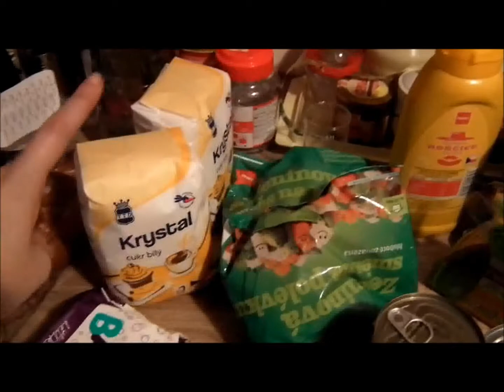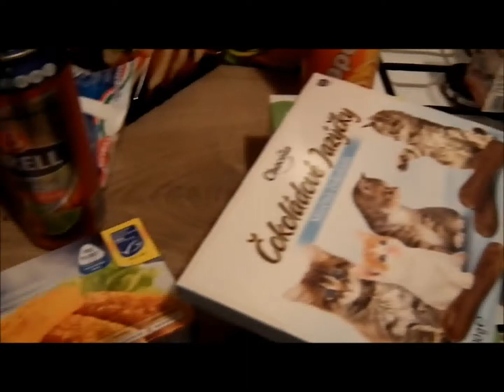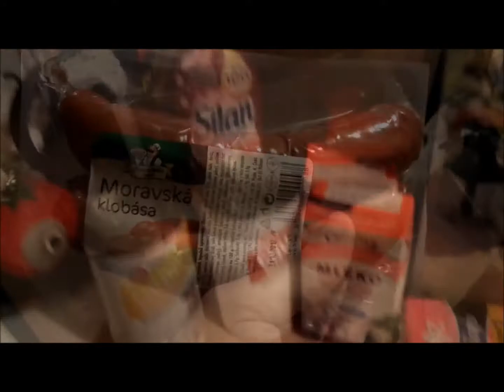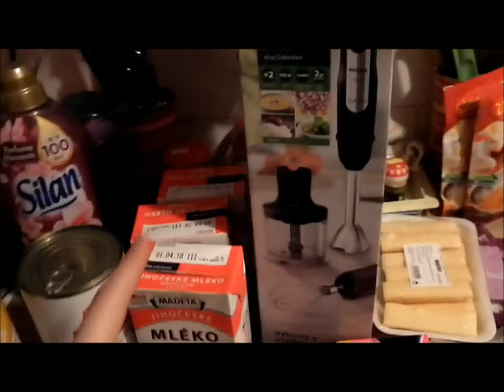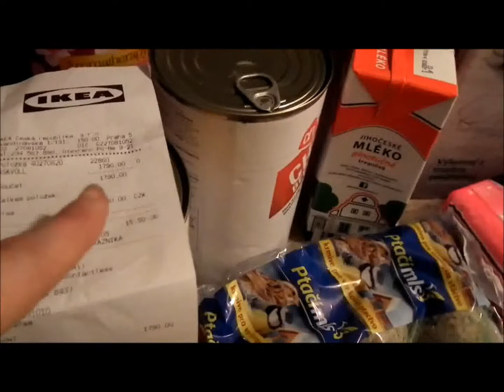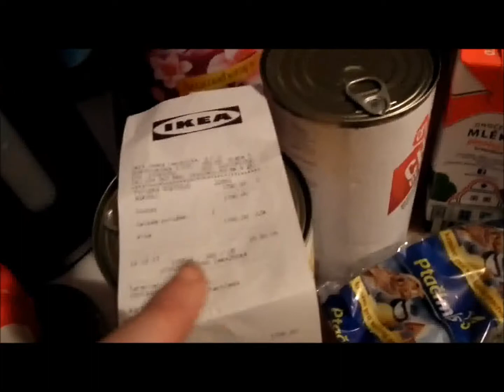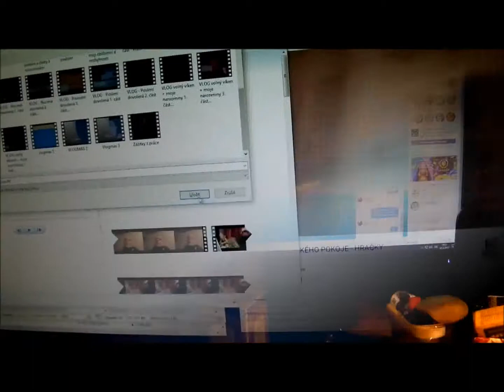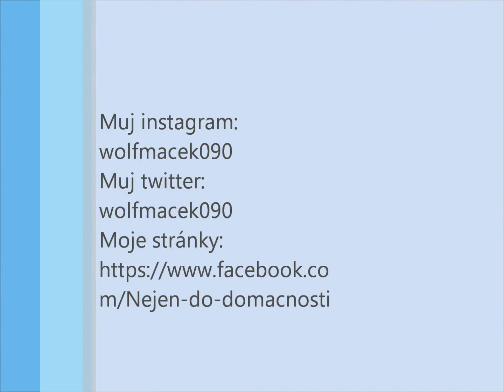Vlogmas #5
Muj instagram: wolfmacek090
Muj twitter: wolfmacek090

Na co natáčím:FUJIFILM FINEPIX HS 10
V čem upravuji videa: Windovs Live Movie Maker a Free Vide Converter